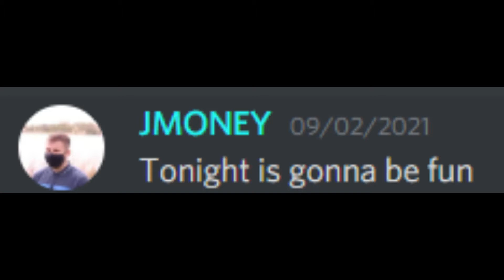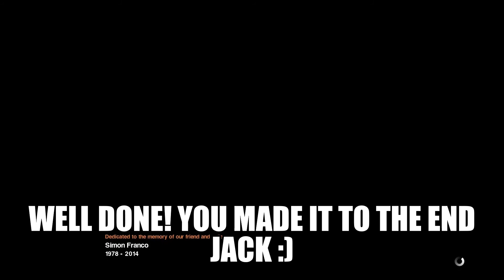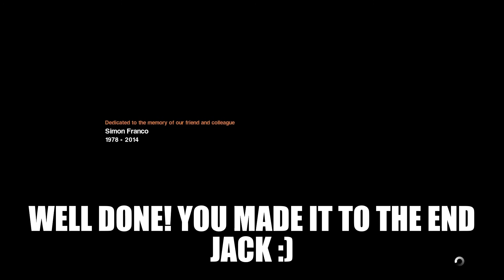Alien Isolation Death Montage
Jack VS Alien Isolation - Death Montage

OLL '22 Video Games Convention
Norfolk Showground Arena
15th & 15th January 2022

Nintendo Switch
PlayStation 5